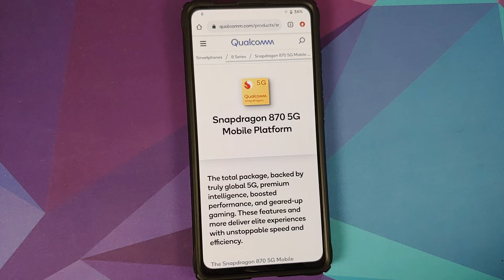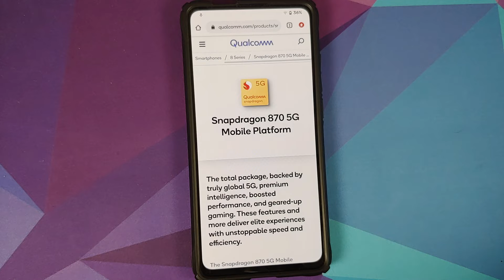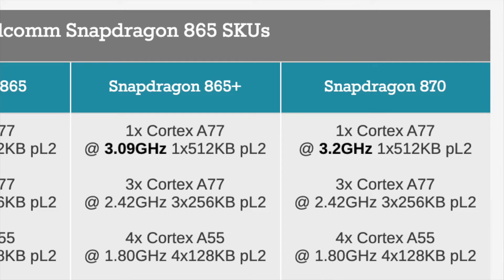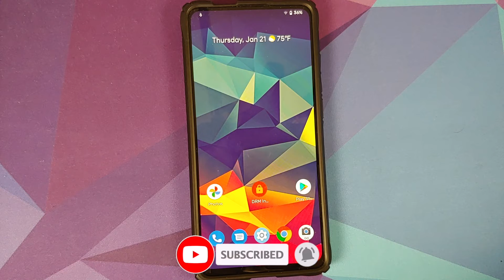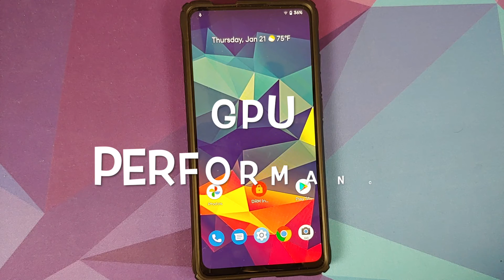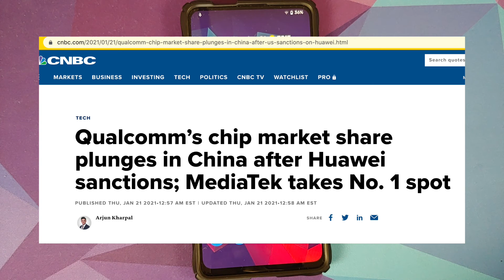Let's Talk | Qualcomm Snapdragon 870 | Overclocked Snapdragon 865+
Qualcomm announced the Snapdragon 870 a few days back. In this video, we talk about the fact that the Snapdragon 870 is just an overclocked Snapdragon 865+. It brings nothing new to the table, and is no where close to Snapdragon 888.